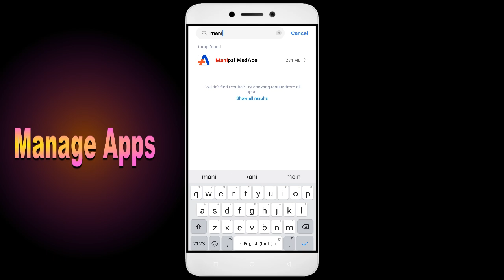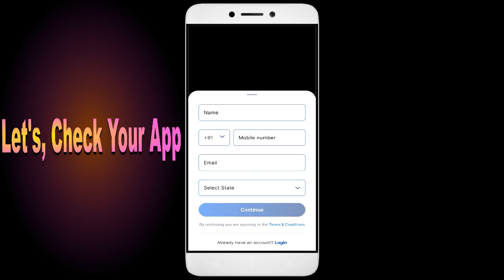How to Fix Unfortunately, Manipal MedAce App has Stopped on Android Phone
Today, I have an incredibly helpful video for all you Android users out there. Have you ever encountered the frustrating error message "Unfortunately, Manipal MedAce App has Stopped" on your smartphone? Well, fear not, because I've got you covered. In this video, I'll show you some simple solutions to fix this issue and get your Manipal MedAce app up and running smoothly again. From clearing cache to updating the app and even reaching out to app support, we'll leave no stone unturned in troubleshooting this issue.So grab your Android phone, and let's dive right into it!

1. Go to Settings on your Android device
2. Tap on Apps or Application Manager
3. Find and tap on App
4. Tap on Storage
5. Finally, tap on Clear Data and Clear Cache

Fix Manipal MedAce not open problem,
How to fix Manipal MedAce all problems solve,
How to fix Manipal MedAce not working problem in android phone,
How to fix Manipal MedAce app not open problem in android phone,
Fix Manipal MedAce not working in android,
Manipal MedAce all problems solve,
Manipal MedAce not responding,
How to fix Manipal MedAce keeps stopping error in android mobile,
How to Fix Manipal MedAce App Black Screen Error Problem Solve in Android & Ios
How to Fix Manipal MedAce App Loading Problem in Android
How to Fix Manipal MedAce App Loading Problem in IOS
How to Fix Something Went Wrong and the Service Failed to Start Error in Manipal MedAce App.
How To Fix Unfortunately Manipal MedAce App Has Stopped Error Problem in Android Phone.
How to Fix Solve Manipal MedAce App Not Working | Not Opening | Not Open | Loading Solve Problem in Android & Ios
Manipal MedAce not working today,
why Manipal MedAce is not working in my phone,
Manipal MedAce game not starting,
Manipal MedAce not starting,
Manipal MedAce failed to load server list,
How To Fix Manipal MedAce App not working | Not Open | Space Issue | Keeps Crashing Problem.
Manipal MedAce App (Auto Close) Automatically
Manipal MedAce app freezing issue in Android
Manipal MedAce app Keeps Hanging issue in Android
Manipal MedAce Keeps Lagging issue in Android.